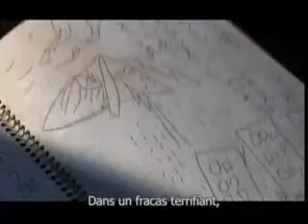20th Century Boys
20th Century Boys